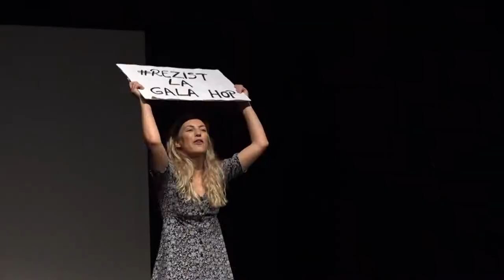Primul HOP pe 2018 – Preselecția. Partea I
Locul în care tânărul actor îndrăznește să fie liber, este dornic să participe, să fie văzut și să facă pe scenă ceva nebunesc și nemaivazut.
Un reportaj de Marius Avadani

În perioada 12 -14 iulie, tinerii actori au luat cu asalt Sala Mică a Teatrului Național din București, pentru a participa la preselecția pentru GALA HOP 2018.
Ediţia a XXI-a a Galei Tânărului Actor al cărei director artistic este profesorul Miklós Bács se va desfăşura la Costineşti în perioada 3-6 septembrie 2018.

Gala Tânărului Actor este organizată de UNITER şi Vox Maris Grand Resort Costineşti.

Co-organizator: Ministerul Culturii şi Identităţii Naţionale

Co-producător: Televiziunea Română, prin Casa de Producție TVR